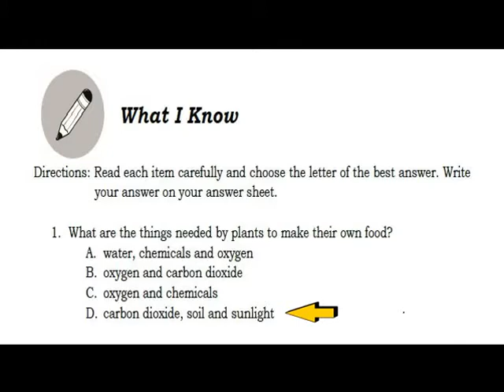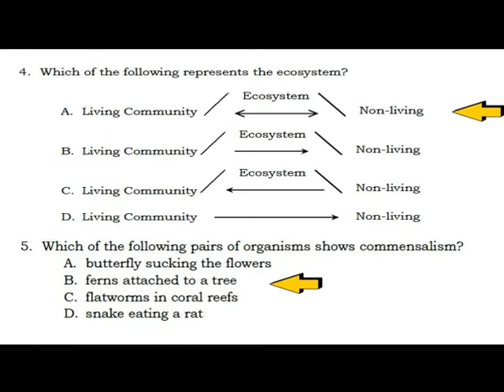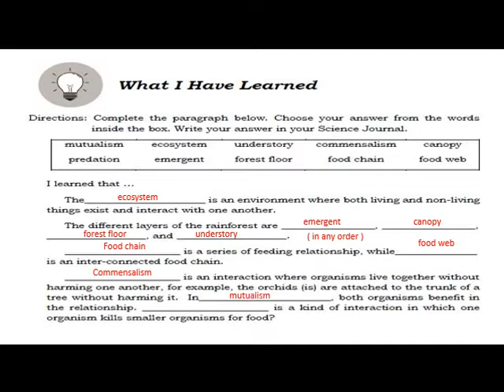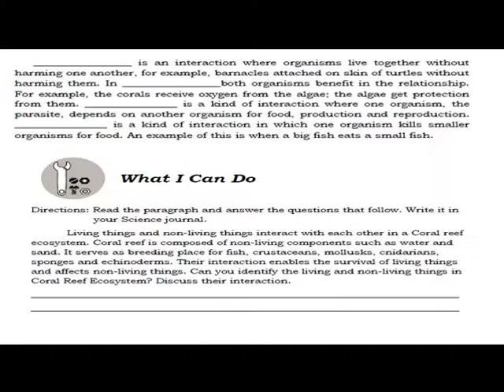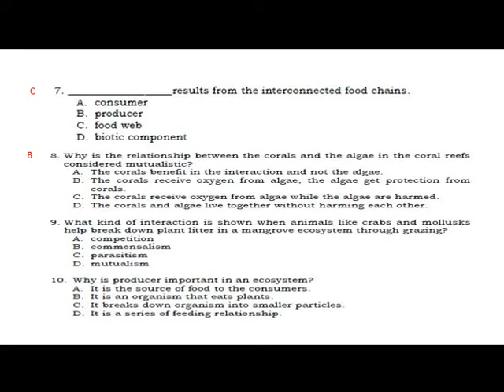Grade 6 Science Quarter 2 Module 6 Ecosystem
A self-learning guide for Grade 6 pupils who wants to learn about the topic on ecosystem which deals about tropical rain forests, coral reefs and mangrove swamps.